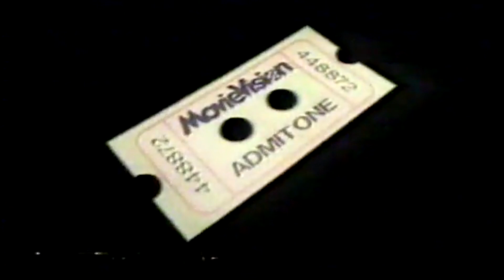CLAUDIO SILVA. FAVELA MURDERS, JAIL, DRUGS KING PINS & POVERTY TOO THE UFC - FIGHTER PSYCHE RATED R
***CONTENT NOT SUITABLE FOR YOUNG PEOPLE.***

CLAUDIO OPENS UP ABOUT HIS LIFE BEFORE FIGHTING IN THE BRAZILIAN FAVELAS.

FULL REPTILE.

FOR EXCLUSIVE PREVIEWS ON CONTENT BEFORE IT GOES ANYWHERE FOLLOW
ON INSTAGRAM TO STAY ONE STEP AHEAD ON ALL THE
BEHIND THE SCENES AT THE UFC